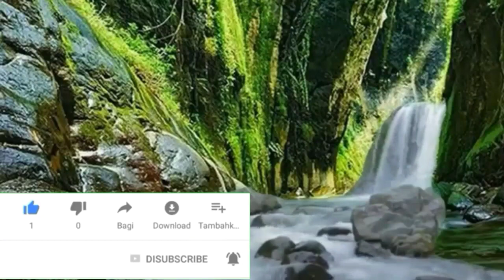Suasana Kampung Yang Pernah Di Datangi Pemain Legend Persib Bandung || Tasikmalaya Jawabarat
Begini suasana kampung yang pernah di datangi pemain persib bandung di antaranya, atep,tantan,eka ramdani,deden natsir,zainal arif,yandi sopyan,agung mulyadi,
Mereka di undang ke kampung ini, tepatnya kp.sangali desa.pasirsalam kec.mangunreja.kab.tasikmalaya untuk memeriahkan laga final sangali cup.